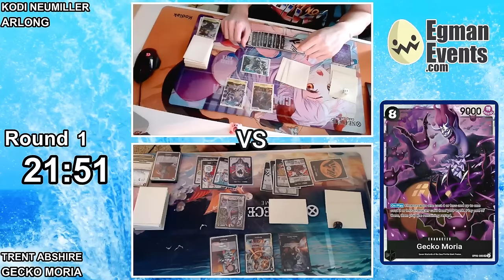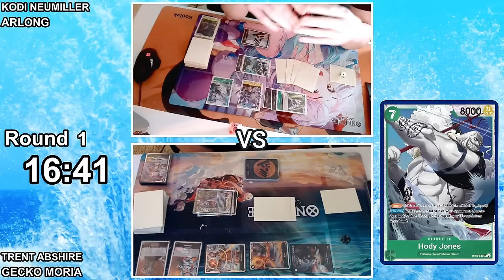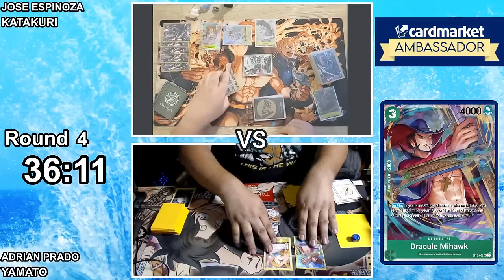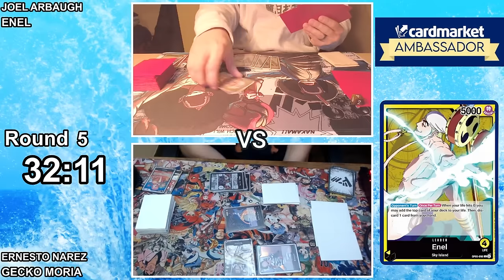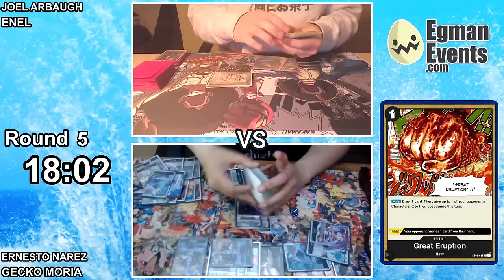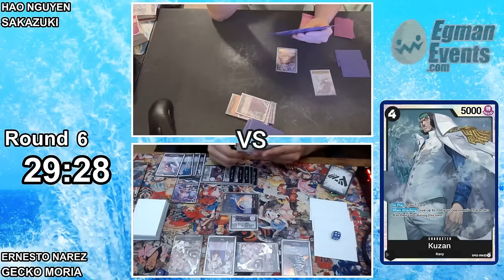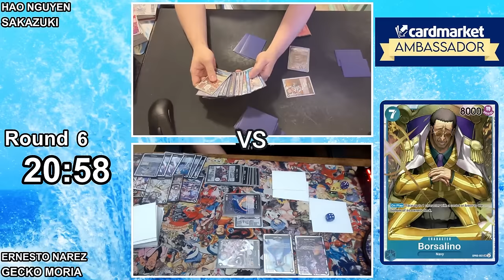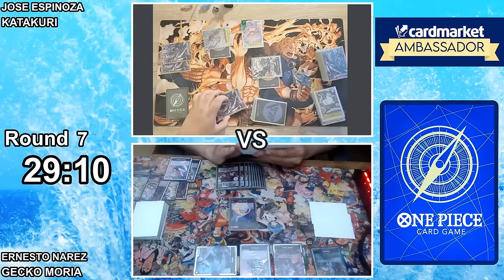One Piece Card Game: Egman Event's 128 Player OP06 Tournament Matches!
Thanks again to Niko, @Risu_ and @StageZeroTCG for helping run this event!

Shout outs again to @AwakenedTCG for winning the event!

Chapters
0:00:00 R1 Arlong V Gecko Moria
0:25:00 R2 BY Linlin V Perona
0:45:30 R3 Katakuri V RP Law
1:04:47 R4 Katakuri V Yamato
1:13:24 R5 Enel V Gecko Moria
1:31:55 R6 Sakazuki V Gecko Moria
1:50:01 Finals

Support Stage Zero and the team:
Aandroidd: @StageZeroTCG
Espira: @espiratcg

Intro Animation by Marco ( @TCGmana  )
Intro Song by  @ZackeryWilson